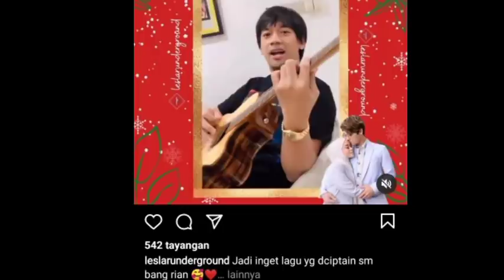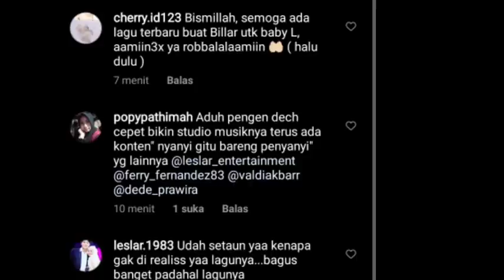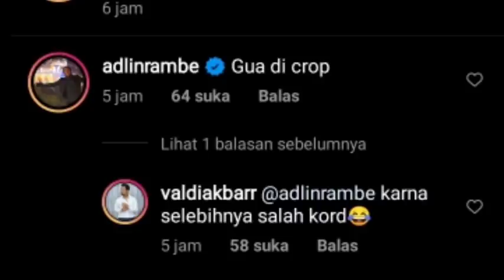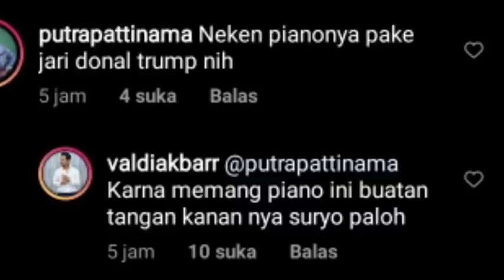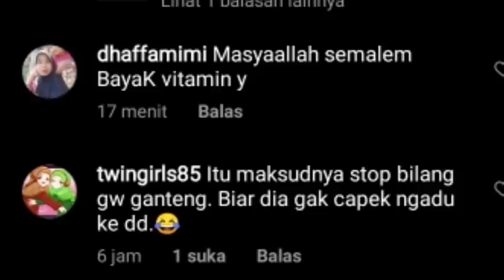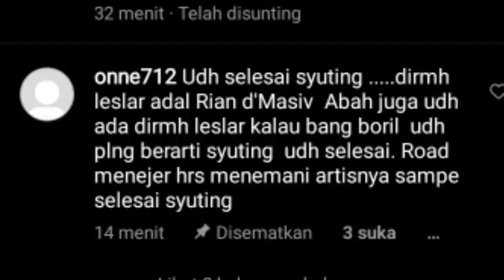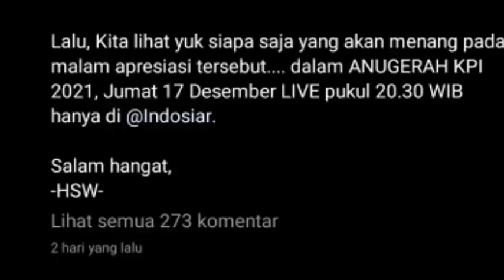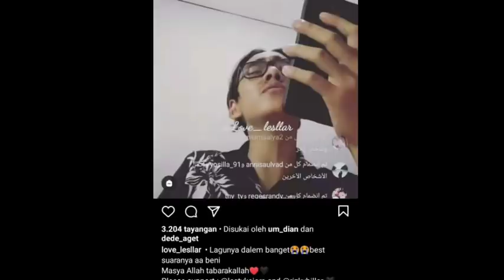LIVE !! YESS,, ADA LESLAR LAGI DISINI INFO DARI IBU SIWI DAN KABAR DARI RYAN D'MASIV SOAL LESLAR